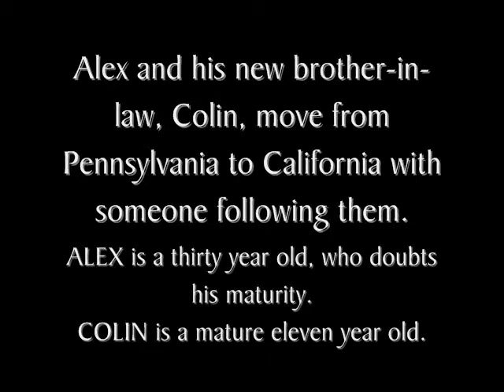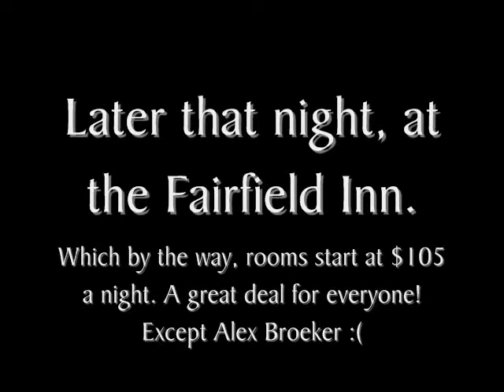Shattered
I created a trailer for the book Shattered by Dean Koontz for my English project. Its a great book, but i had to modernize the stuff in the video. For example it is actually a motel not a hotel. but not much a sophomore can do.